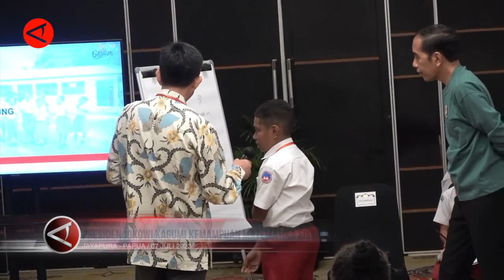Presiden Jokowi Kagumi Kemampuan Matematika Siswa Papua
ANTARA - Presiden Joko Widodo mengagumi kemampuan anak-anak sekolah dasar (SD) dari tujuh kabupaten se-Bumi Cenderawasih dalam kecepatan berhitung.  Dalam kegiatan yang digelar di Jayapura, Papua, Jumat (7/7), dia meminta agar metode Gasing (gampang, asyik, dan menyenangkan) yang digagas Yohanes Surya terhadap mereka dapat diterapkan di seluruh kabupaten/kota di Tanah Air. (Laksa Mahendra/Chairul Fajri/Nusantara Mulkan)